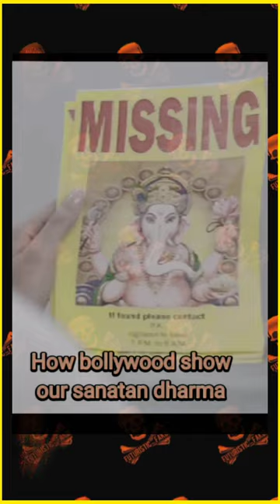ANTI🕉️HINDU! KHAN👴CHICHA BOLLYWOOD VS SOUTH 🚩HINDU CINEMA